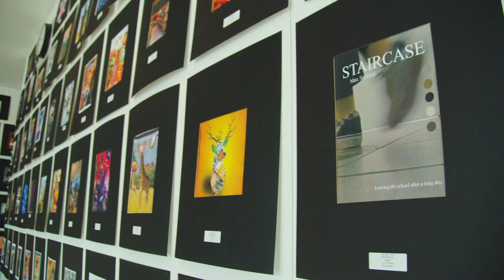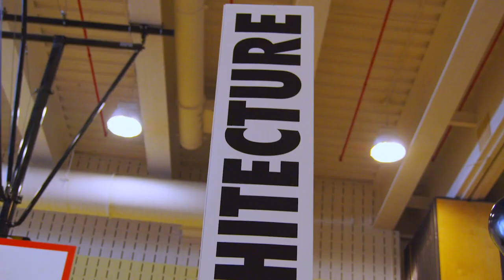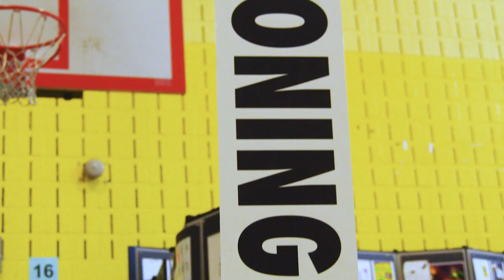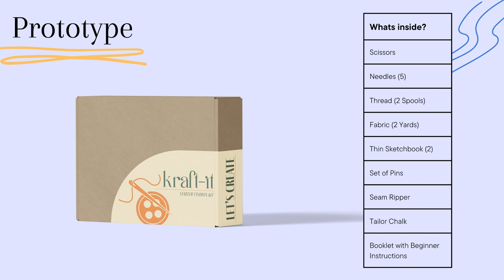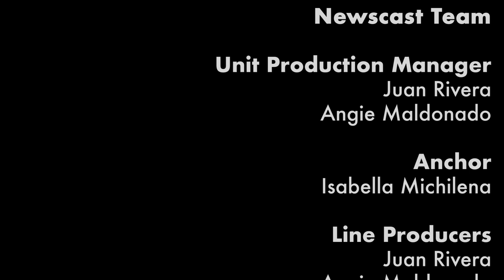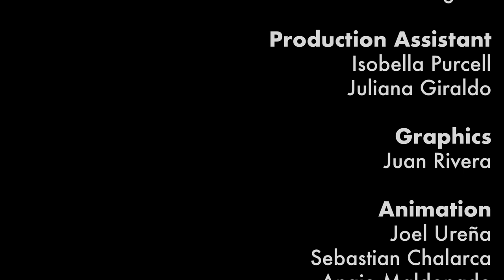High School of Art and Design NEWSCAST #8 - 2022/2023